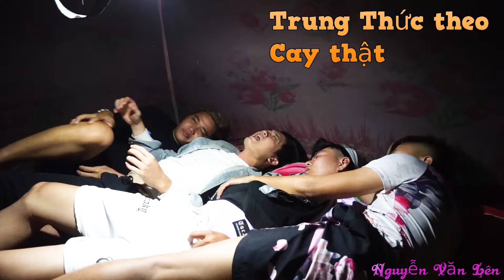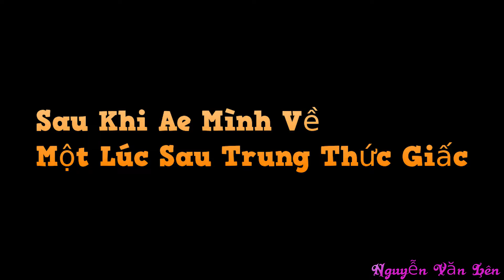NVL | Đêm Kinh Hoàng Tại Nghĩa Trang